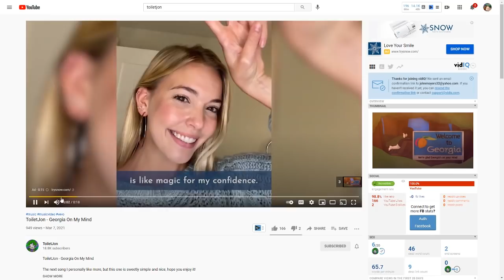Minecraft FNAF - Bite Of 83!? (Minecraft Roleplay)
Candy's Channel.